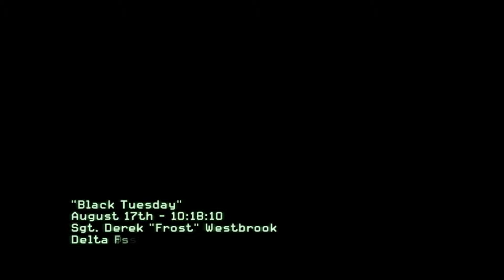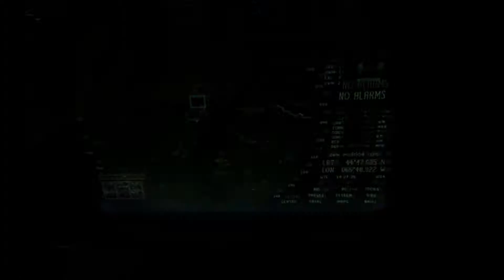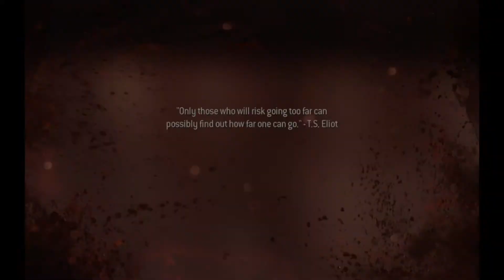Let's Play Modern Warfare 3 - Campaign - Episode 1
Episode one of my Modern Warfare 3 series!  Hope you guys enjoy.  I decided to do a real time commentary/reaction to the game.  I'm working on getting the voice volume to be higher so bear with me.